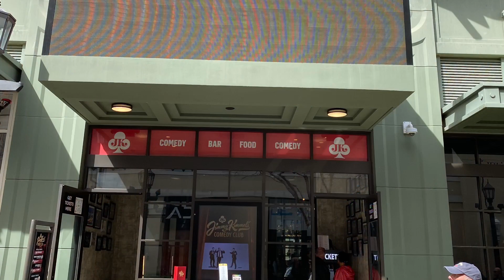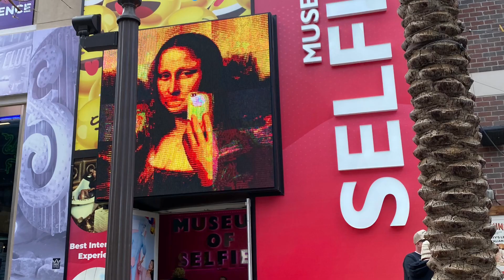The Alchemist - Jeffery Chuck the Alchemist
On March 28, 2023 explored the Las Vegas Strip.  With the ride of the High Roller, the 550 feet observation wheel of the Strip, you can enjoy the uppermost view of the Strip.  Come and join me entertaining the world with Jeffery Bollman music.  Thank you very much.